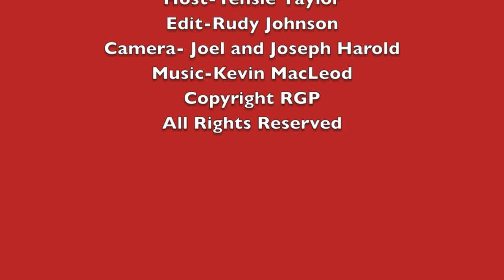2016 Naacp Nominees Tyrese and Anthony Anderson At The Naacp Awards Luncheon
2016 Naacp Nominees Tyrese and Anthony Anderson At The Naacp Awards Luncheon catch up on the red carpet.The NAACP Image Awards is the nation’s premier multi-cultural awards show celebrating the outstanding achievements and performances of people of color in the arts (television, recording, literature, motion picture, and writing & directing), as well as those individuals or groups who promote social justice through their creative endeavors. On Saturday, January 23rd  the NAACP Image Awards Nominees Luncheon showcased nominees from television, film, music, literature and directing. Celebrities included Tyrese, Anthony Anderson, Laverne Cox, Loretta Devine, Miles Brown and many others.